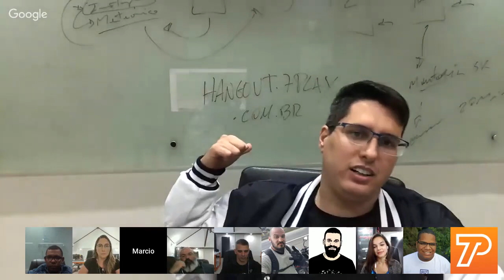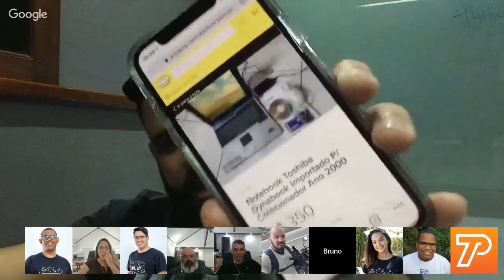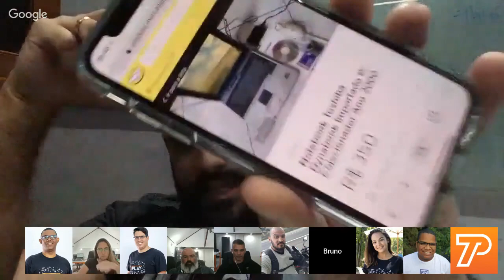Aula ao Vivo - 18 de Julho de 2019